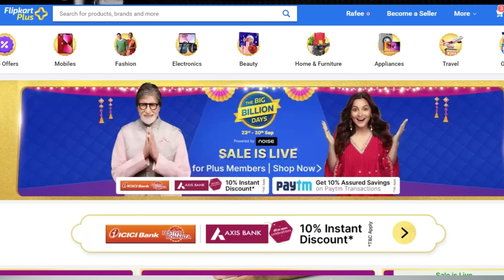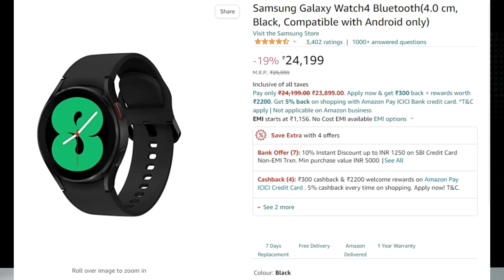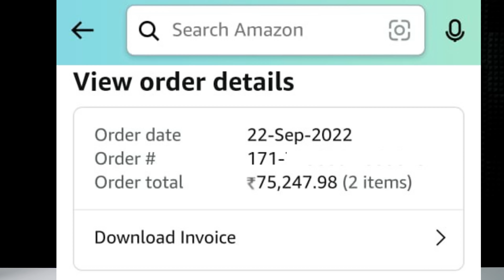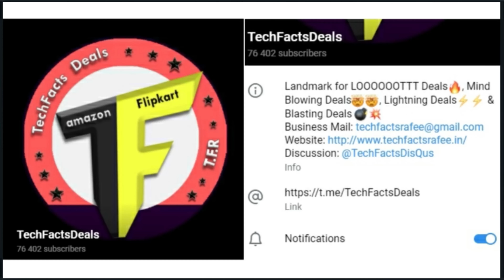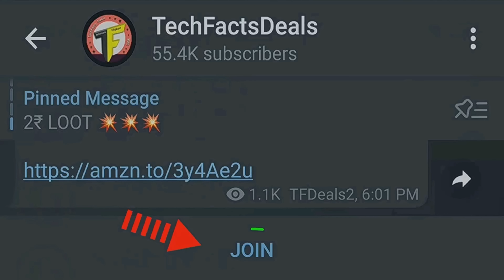My Biggest LOOT in this Festive Sale 🔥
Hai Friends..

How to LOOT..?